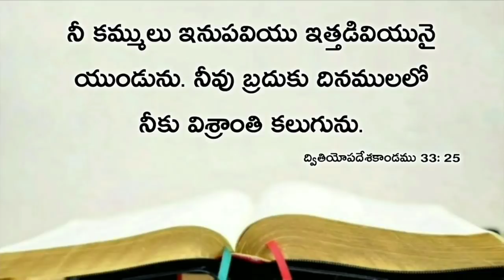Today's promise 16.12.2019